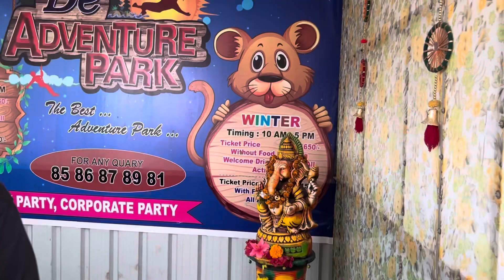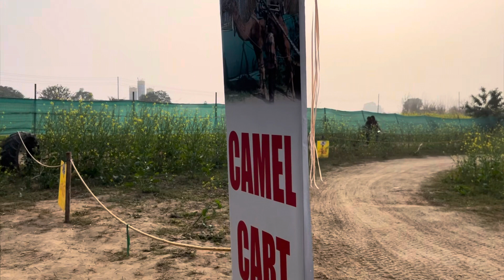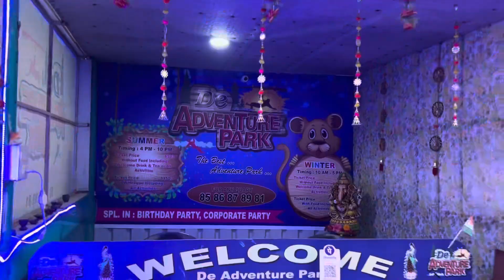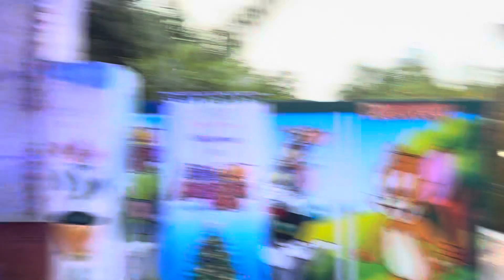DE ADVENTURE PARK 😍खेल खेल मे लग गई चोट 😬 साल का आख़िरी दिन रहा याद गार ।